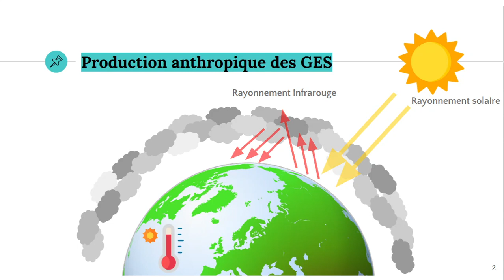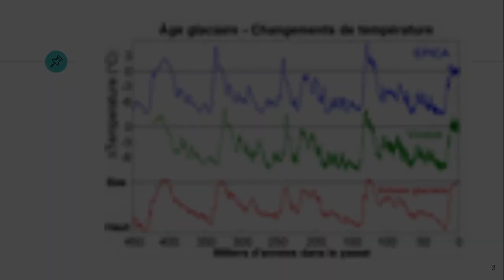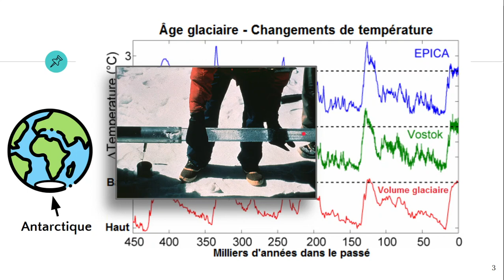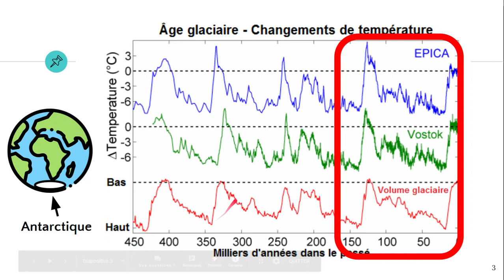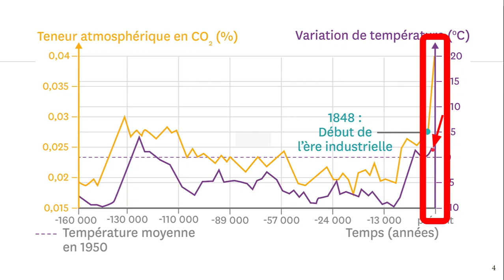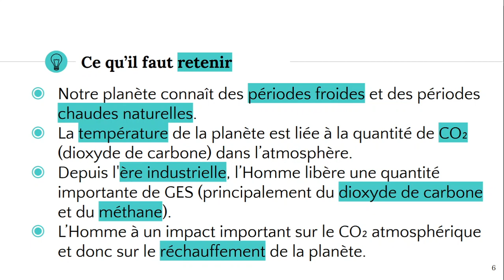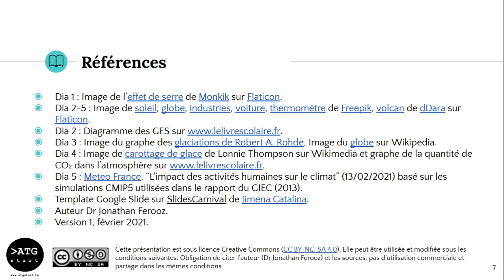Le réchauffement climatique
✔️ @ATG start